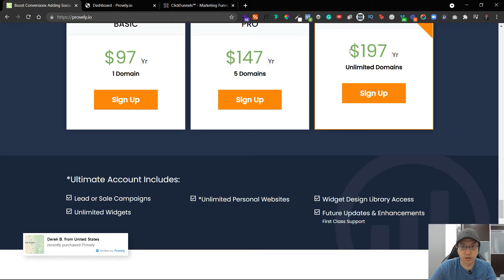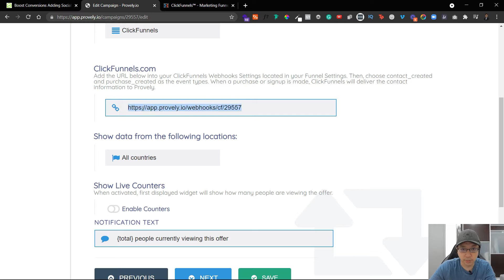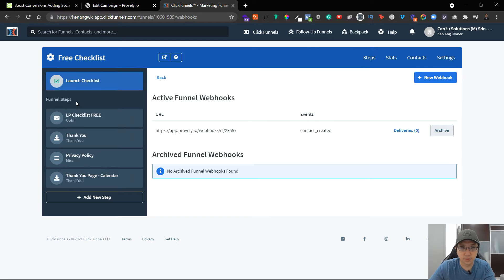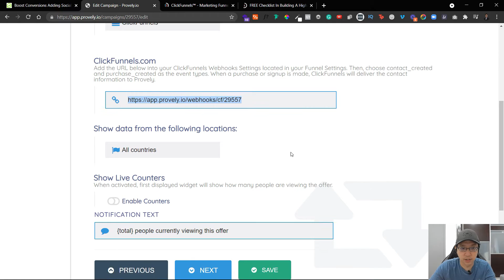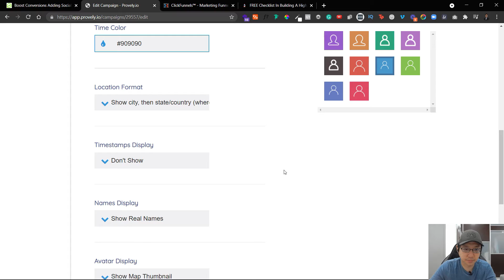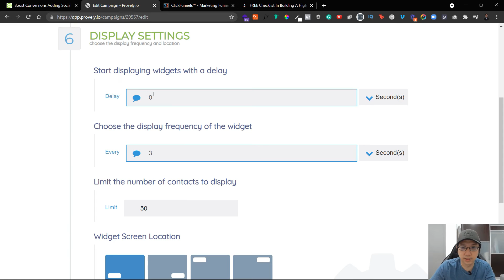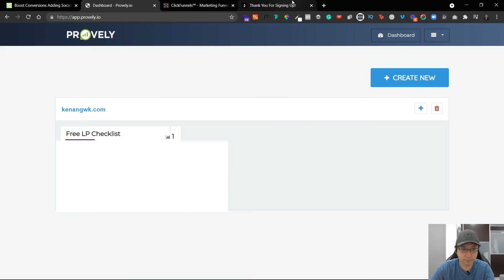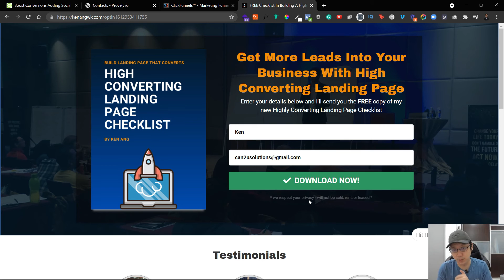How to Set Up Provely in Clickfunnels [Step-By-Step Tutorial]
Social Proof is one of the most important pulling factors for a prospect to take action inside your landing page or website. So in today's video, I'm gonna show you this Social proof plugin that you can use on any site which is called, Provely.